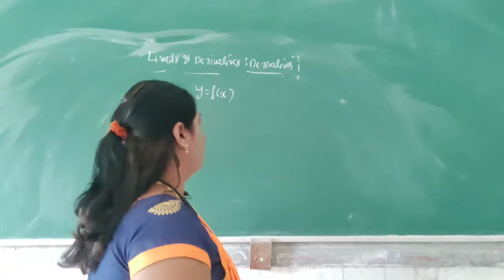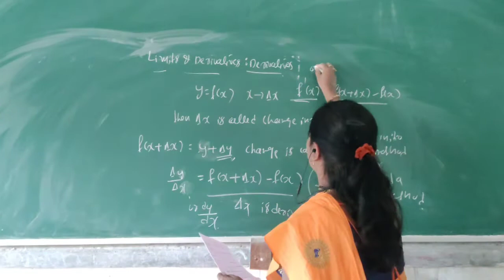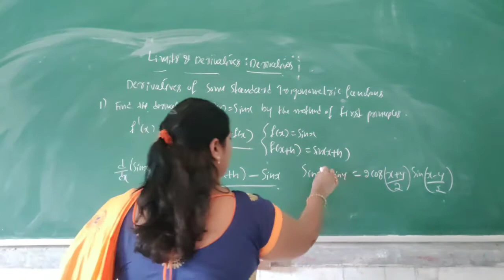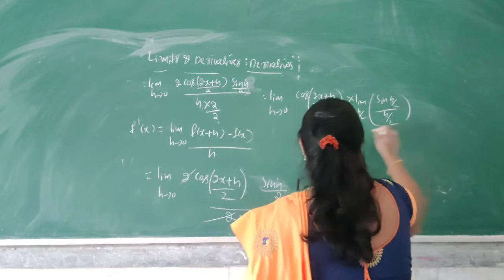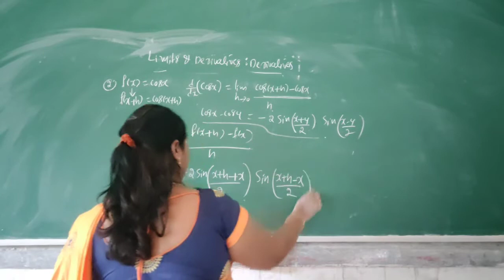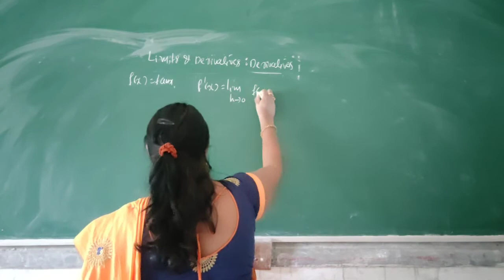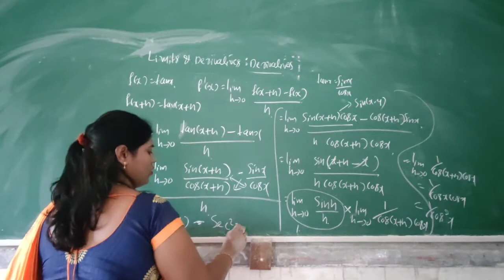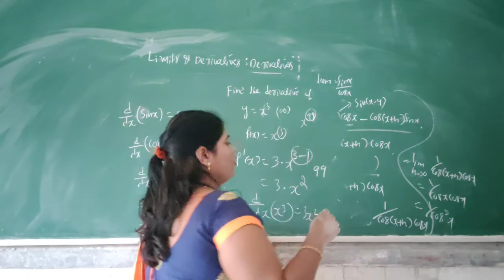Limits and Derivatives.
First Puc Mathematics by Shivagangamma Puttappa,innthis video you will learn about derivatives Trigonometric functions.